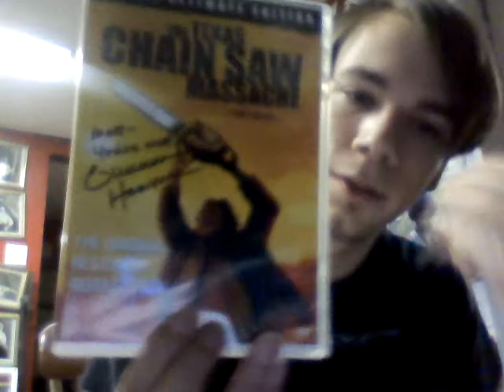30 Day Horror Movie Challenge: Day 3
favorite classic horror movie